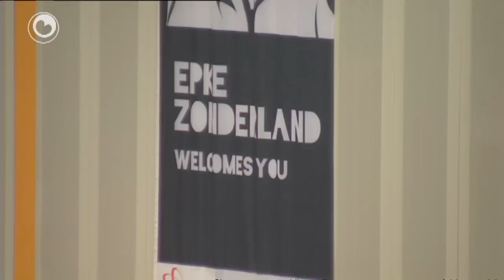Jeffrey Wammes wint rjochtsaak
effrey Wammes hat fan de rjochtbank yn Zutphen gelyk krigen yn it koart pleit tsjin gymnastykbûn KNGU. De KNGU wie te betiid mei de foardracht fan Epke foar de Olympyske Spelen, sa seit de rjochter. De KNGU droech yn jannewaris net Wammes, mar Epke Zonderland foar.

Wammes luts de rjochtsjildichheid fan dat beslút yn twivel. Neffens Wammes hat hy as iennichste oan alle kwalifikaasje-easken foldien. Hy fynt dat it bûn him net oan de eigen regels hâlden hat.

De útspraak betsjut net dat Jeffrey Wammes no automatysk oanwiisd wurdt foar de Olympyske Spelen yn Londen. De rjochter fynt dat de KNGU pas in foardracht dwaan kin nei ôfrin fan alle kwalifikaasjewedstriden. Als Zonderland by gjin fan dy wedstriden foarmbehâld oantoant, soe Wammes nei de Olympyske Spelen gean moatte. As Zonderland wol foarmbehâld toant moat it KNGU in motivearre kar meitsje tusken de twa sporters, sa ornearret de rjochter.

Omdat Wammes gelyk krigen hat fan de rjochter moat it KNGU de proseskosten betelje.